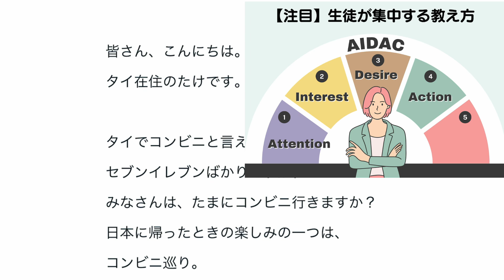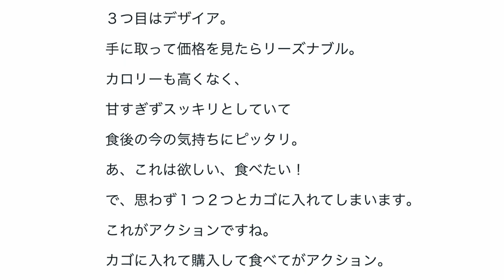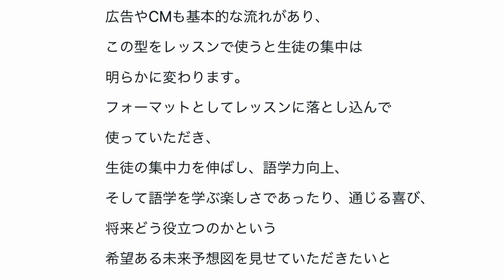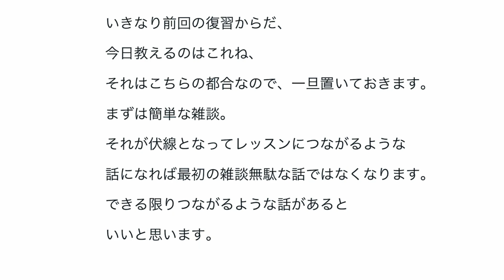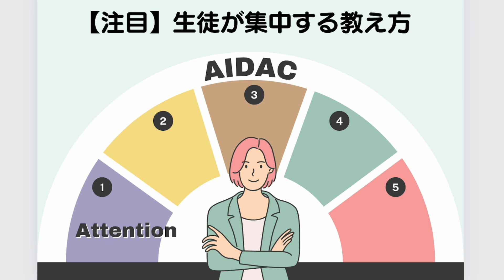集中力が明らかに変わる教え方 興味を持たせる日本語教師のAIDAC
☆ 7月のスケジュール ☆
■7/12（金）こども向け教材テキストお渡し会
日本時間21時30分スタート
詳細こちら

コーチング教材モニター募集期間
7/12〜7/22
（☆を@に変えてください）